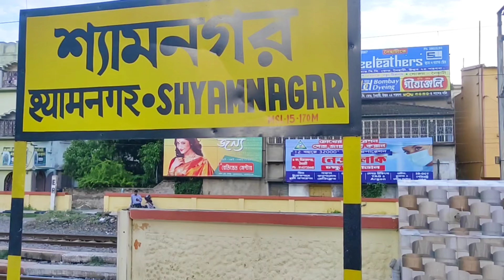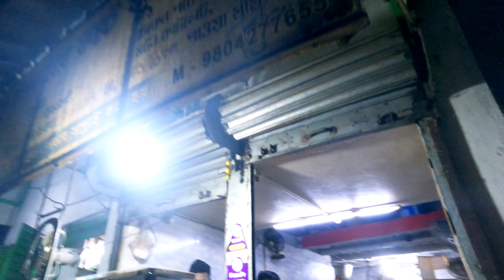FOODIES ON THE PLATFORM 🍲🍜 Shyamnagar Station ll EPI 01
Welcome to my latest YouTube video! In this exciting episode, I take you on a mouthwatering journey through the vibrant world of food stalls at railway platforms. Join me as I explore the delightful aromas, unique flavors, and incredible variety of street food that can be found right at the heart of bustling train stations. From sizzling snacks to piping hot meals, this video showcases the hidden gems and culinary delights that await hungry travelers. So grab your virtual ticket, fasten your seatbelt, and get ready for an unforgettable gastronomic adventure like no other.

Musician: @iksonmusic